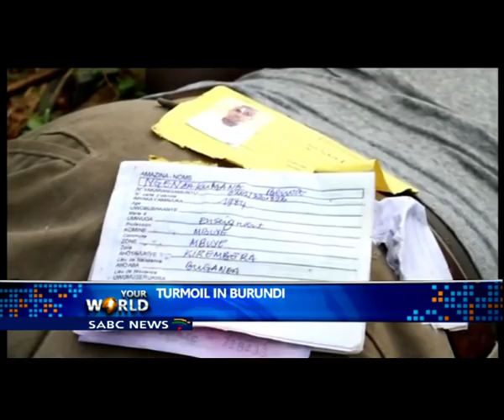Turmoil in Burundi: Izak Khomo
A group of army generals and senior officers went on trial in Burundi on Monday. They are accused of being behind a failed coup in May.  Former Defence Minister Cyrille Ndayirukiye and five other generals are among 28 people standing trial for their role in the attempted coup, launched when President Pierre Nkurunziza was abroad. The coup was swiftly dealt with. The trial comes as Burundi capital, Bunjumbura is still tense after attacks last week by insurgents on military camps in which about 90 people were killed, close to a dozen of them soldiers.